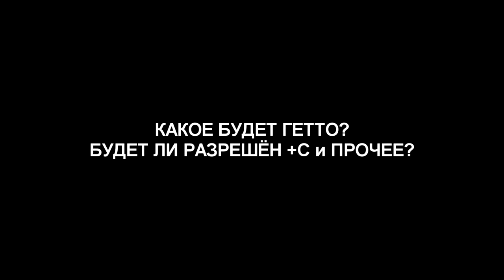ГРАНД РП ОБОСРАЛИСЬ С ОТКРЫТИЕМ! GTA SAMP